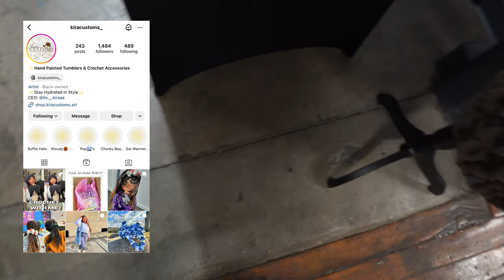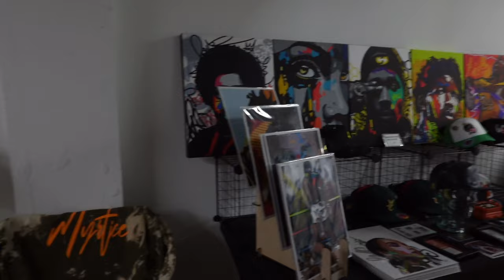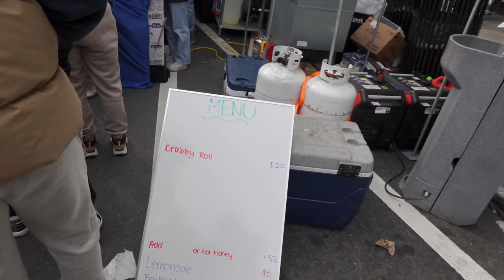WEEKEND VLOG | night market, fashion show, probate, food festival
Come with me Friday - Sunday and the random adventures that I had. The weather was beautiful and it felt good just to have some fun, but I'm tired now.